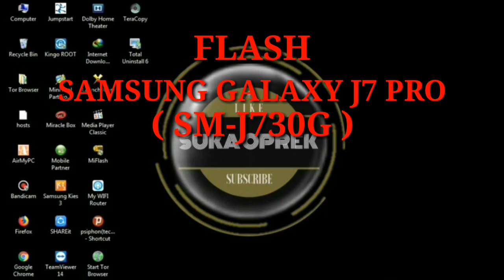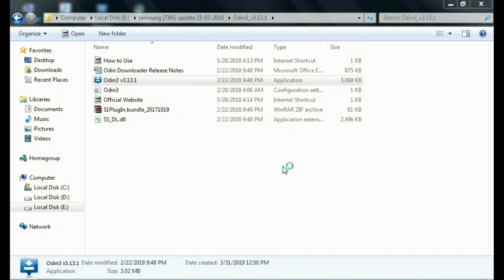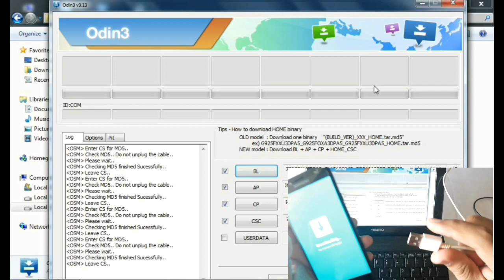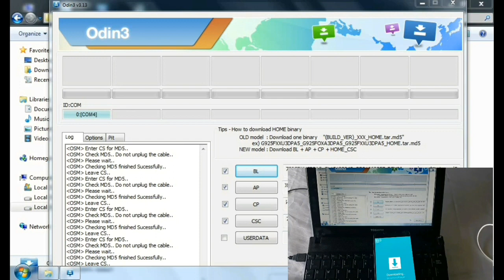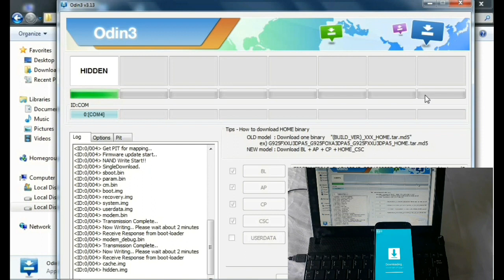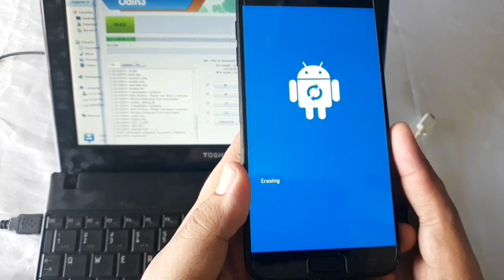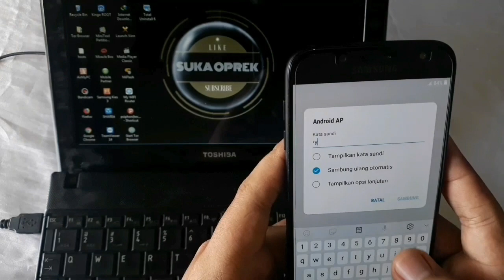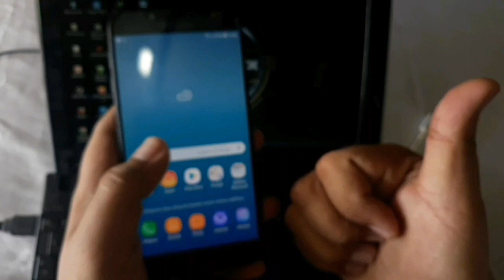FLASHING SAMSUNG GALAXY J7 PRO ( SM-J730G ) FIMWARE OREO 8.1.0 / PIE 9 ONE UI INDONESIA,100% WORK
FLASHING SAMSUNG GALAXY J7 PRO ( SM-J730G ) OREO 8.1.0/PIE 9 ONE UI INDONESIA ,100% WORK

Untuk driver dan fimware nya sobat opreker bisa mengunjungi blog suka oprek pada link dibawah ini :

Setelah download ekstrak file firmware Samsung Galaxy J7 Pro dan Kemudian masukkan filenya ke dalam Odin dengan cara mencocokkan nama file dengan tombol yang ada di aplikasi Odin.

Contohnya:

- Klik BL kemudian pilih file dengan awalan nama BL
- Klik AP kemudian pilih file dengan awalan nama AP.
- Klik CP kemudian pilih file dengan awalan nama CP.
- Klik CSC kemudian pilih file dengan awalan nama CSC. Pilih yang CSC saja, jangan yang HOME CSC.
- Pastikan re-partition tidak tercentang.
- Setelah itu klik Start untuk memulai proses flashing
- jika sukses maka akan ada notif “PASS” di Odin dan jika gagal ada pesan “Failed” ,maka kemungkinan besar file firmware yang didownload tadi korup, maka coba download lagi dan ulangi langkah-langkah seperti diatas sekali lagi,jika masih gagal juga coba gunakan file pit yang sudah saya sediakan di link di atas.